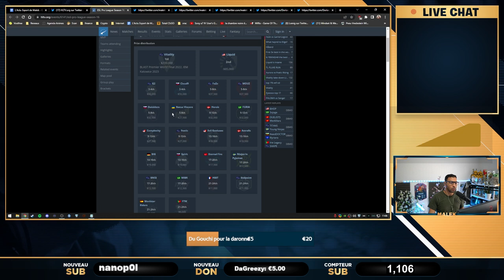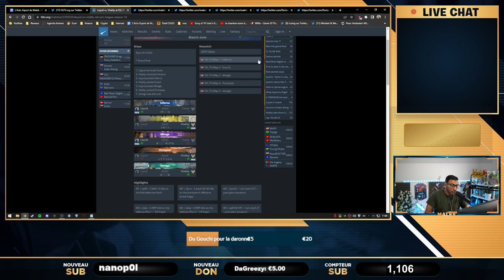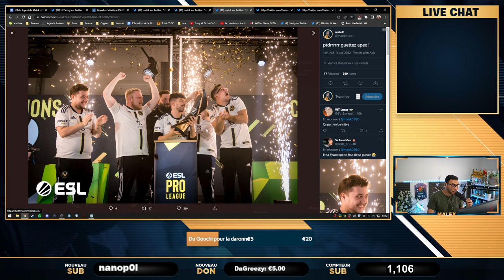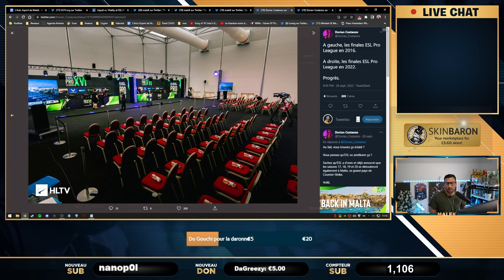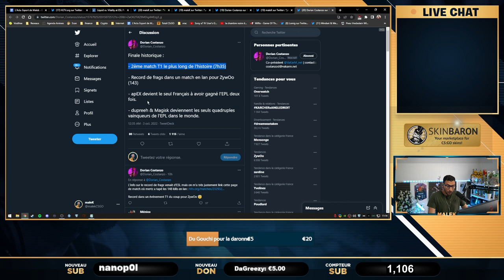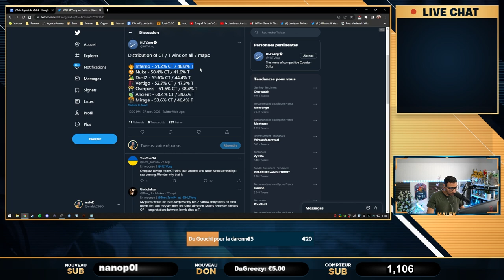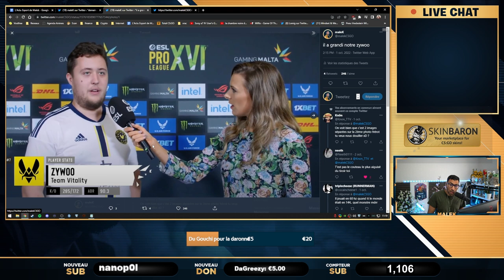Zywoo fait une perf record, Vitality CHAMPION. Analyse complete.